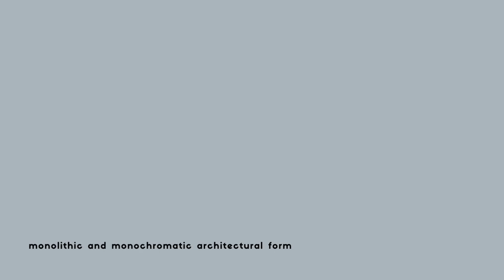Designer KELLY WEARSTLER : Her Creative Unique Interior Design Style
Kelly Wearstler interior design
Colorful interior Kelly Wearstler - best interior designer
Creative inspiration : In this video is her latest project in 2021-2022 from her IG.
Also you can see it at IG : Austinproperhotel

"VINTAGE VOYEURISM. The way I design is always an amalgam of vintage and modern, with an authentic, fresh artisanal bend. More than hard fast trends, it’s about following what resonates with me at the moment, what’s on my heartbeat-skipping radar in the current landscape, from art and fashion to extraordinary craftsmanship and materiality."

On this channel you can also watch a lot of inspirational videos of Top Interior Designer for the design of your home, here is the link:

Fransira

All Credit of pictures to Owners Creations.

And if you see your work on my site without proper credit, or you would like it to be removed, please just let me know.